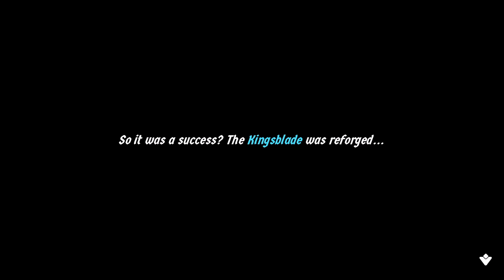(43) Reclaim Felingard = Skull Warrior = Reclaim Empire = Eye of Eternity [The End ?] (Cat Quest II)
CAT QUEST II is a 2D open-world action-RPG set in a fantasy realm of cats and dogs.
Under threat from a continuing war between the cats of Felingard and the advancing dogs of the Lupus Empire, CAT QUEST II tells the tail of two kings, brought together against their will, on a journey of paw-some discovery to reclaim their thrones.
Play as both a cat and dog as you explore their kingdoms solo or with a friend! Quest in a world filled with magic, curious monsters, and go on a catventure like never before!

Following the success of the acclaimed CAT QUEST, developers The Gentlebros return to the world of Felingard to expand on the original with more explosive spells, expanded weapon options, an exciting new character switch mechanic, and local co-op!

Features
- Brand new story set in the world of Felingard - and beyond!
- All new switch and local co-op gameplay. Play as both cat and dog, either alone or with a friend!
- New weapons types – Master swords, staves and more to become a fur-midable fighter!
- More spells bring even more furry judgement to your foes.
- New passive abilities, whose attributes can be mixed and combined for endless paw-sibilities!
- Exciting, and varied dungeons filled with new traps and obstacles, making every pounce into the unknown a fresh experience!
- Em-bark on a litany of side quests, each telling its own story and expanding the lore and universe of CAT QUEST!

Go on the ultimutt catventure today